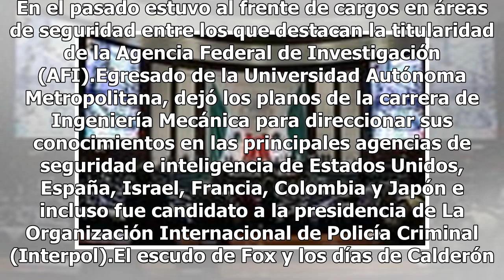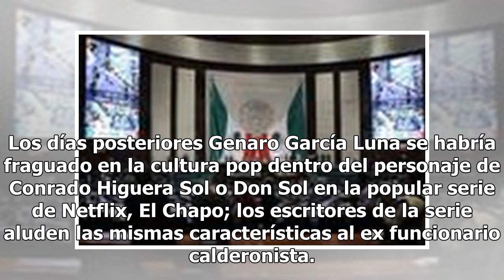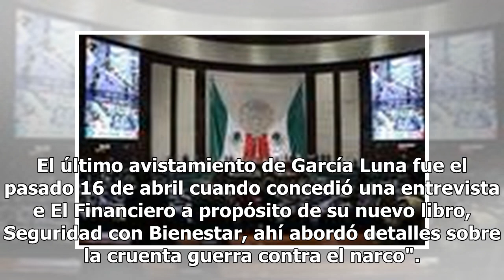Él es Genaro García Luna, ex funcionario acusado de aceptar jugosos sobornos del narco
El nombre de Genaro García Luna, un ex alto funcionario del gobierno federal resuena en los titulares de periódicos mexicanos, luego de que Jesús "El Rey" Zambada García, testigo en el juicio por narcotráfico contra Joaquín "El Chapo" Guzmán Loera lo acusara de aceptar jugosos sobornos del narco, pe...